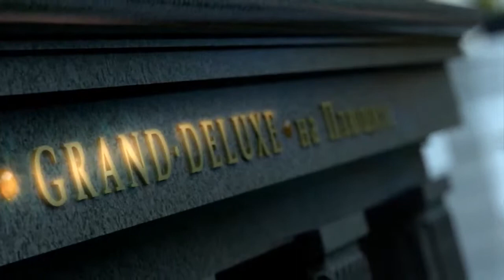GRAND DELUXE на Плющихе